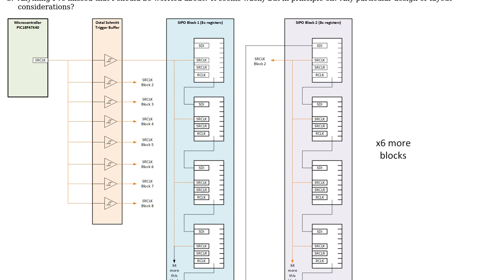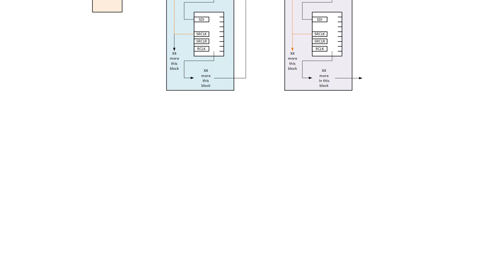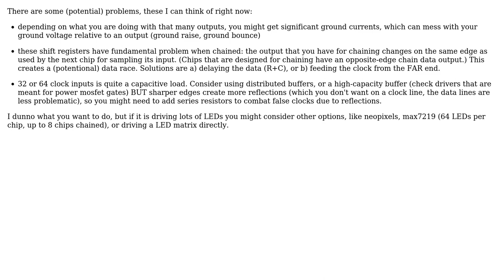Electronics: Daisy Chaining Shift Register Concerns and Fan-out Limits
With thanks & praise to God, and with thanks to the many people who have made this project possible! | Content (except music & images) licensed under CC BY-SA | Music | Images & others | With thanks to user Wouter van Ooijen user Dan Twining and the Stack Exchange Network Trademarks are property of their respective owners. You are responsible for your own actions.